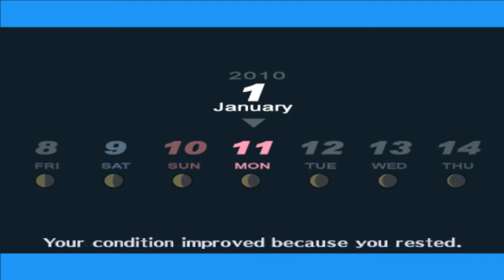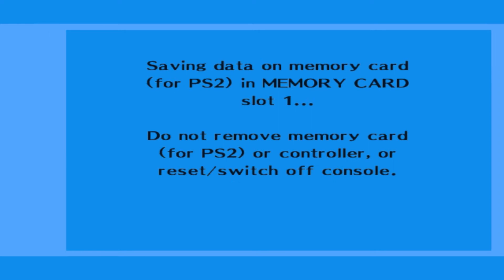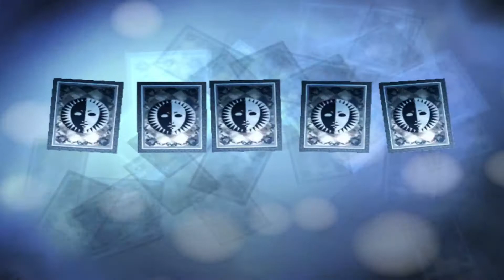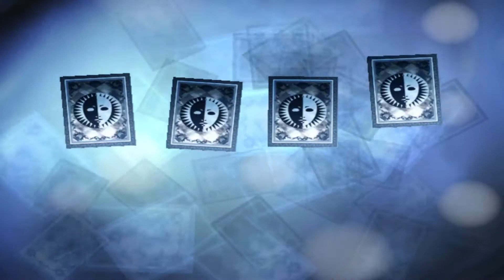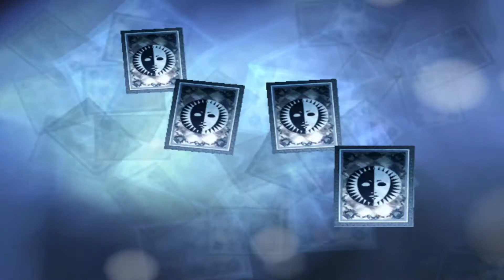Persona 3 FES Playthrough 49 - The Pink Alligator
Thank you Akinari! Your social link is one of the best!